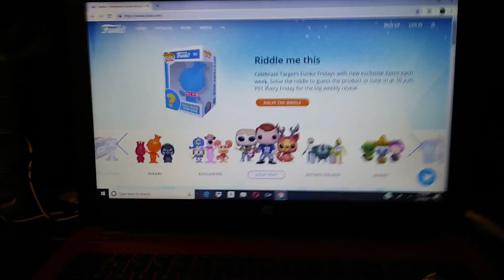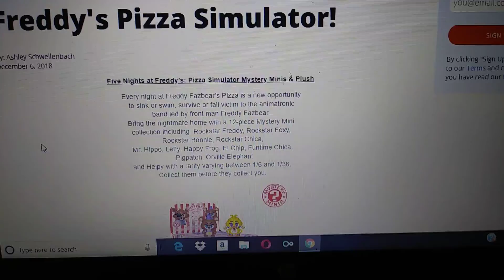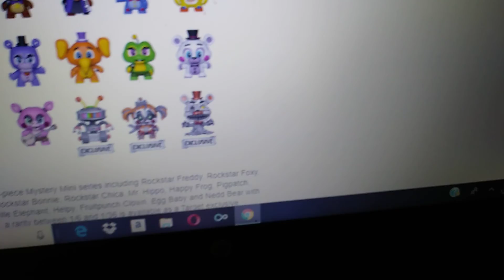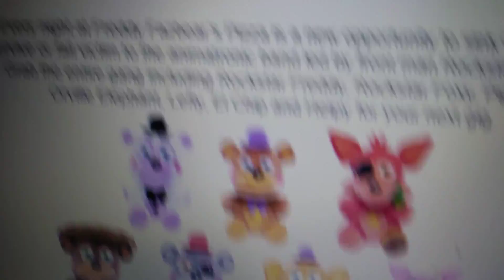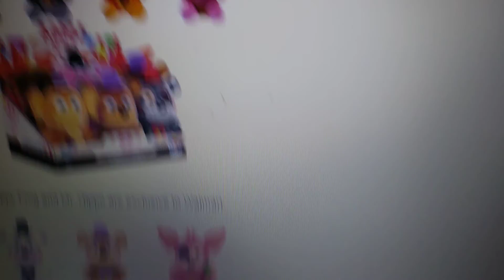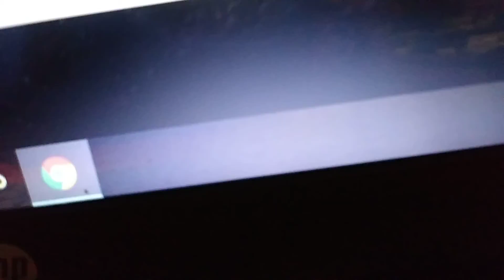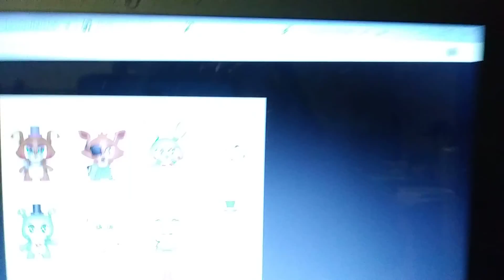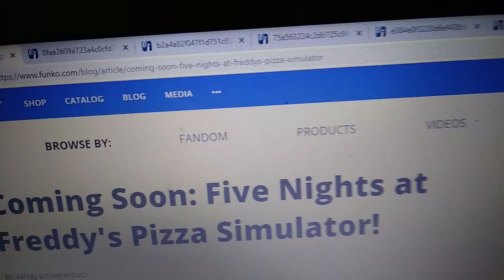24 Days Of Bonniegamer Christmas Day 5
No swearing in my christian minecraft server orville